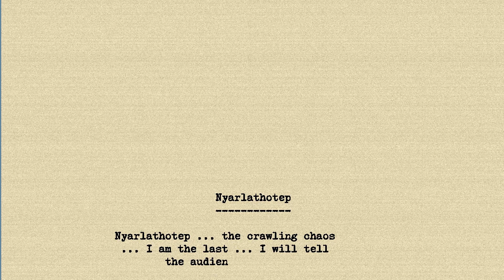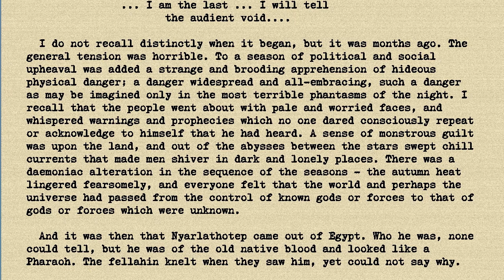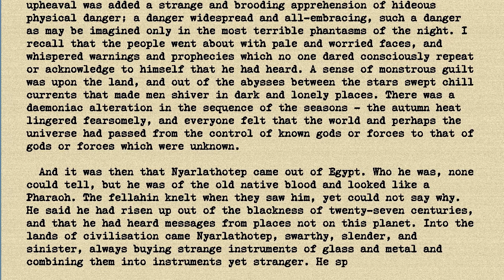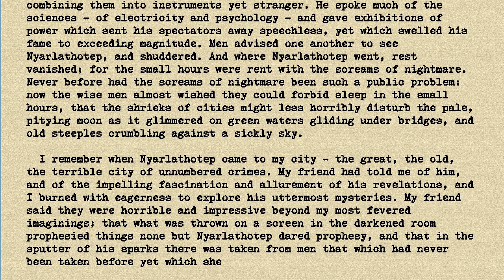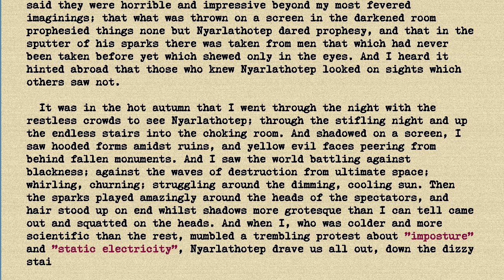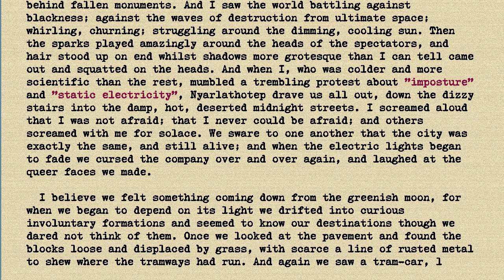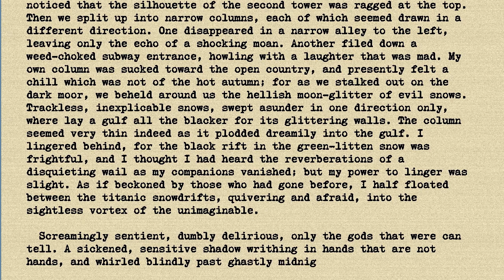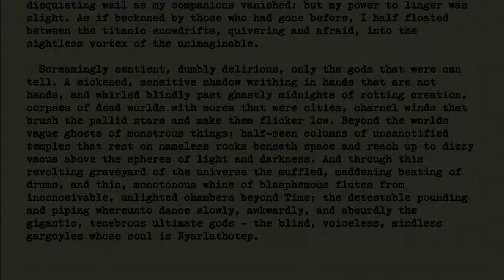HP Lovecraft - Nyarlathotep